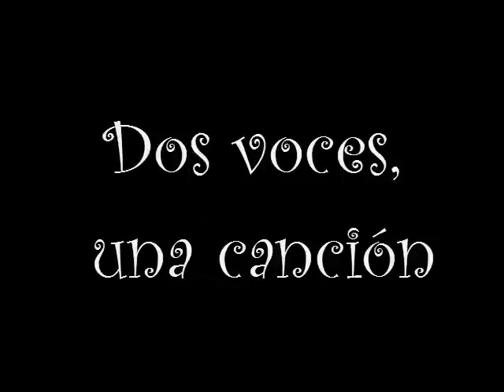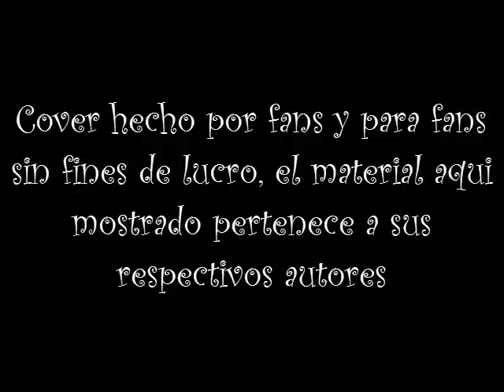『Mai x Shary』Dos voces, un Fail-BarbieDub (digo una cancion bien fail) Fan/Cover EspLatino xD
SIGUIENDO con las Amenazas Bazookeras quita Almas (?)
este dub es algo cómico para mi xD
pues NO TENGO VOZ DE LADY Q__Q ...soy una pinchi nigger a lo rapper revuelta con Rockeridad (?) xD !
pero era un dueto de esos "Laidies y fumaos" que le debia a mi Mai hermosa jejeje
ACEPTAMOS TOMATAZOS y SANDIAS CONSTRUCCTIVAS ! (porque sabemos que tuvimos fallas al cantar) y pues la idea es esa, mejorar aunque en esta ocasión este fandub fue un Relajo jajaja xD, bueno puei, Se me cuidan niños hasta el proximo dub!

Fandubers fails:

Mai peach y Shary lol